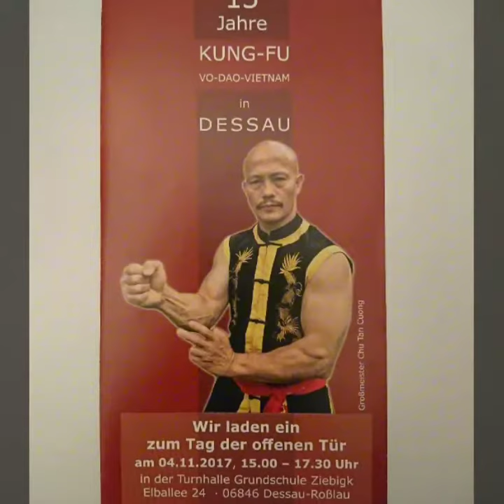Vo-Dao-Vietnam Tag der offenen Tür in Weißenfels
Video von David Eitner